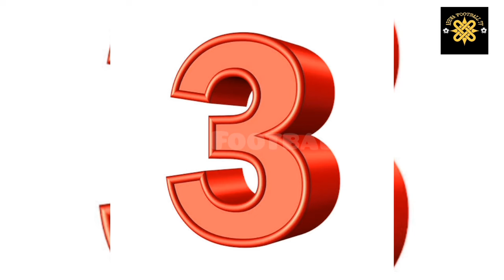Top 10 African Footballers Most Appearance In Champions League